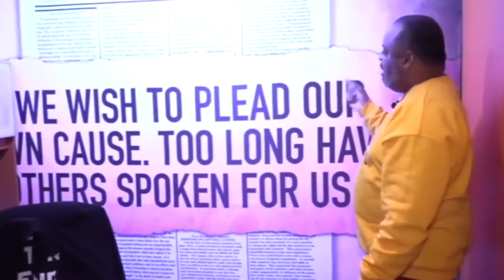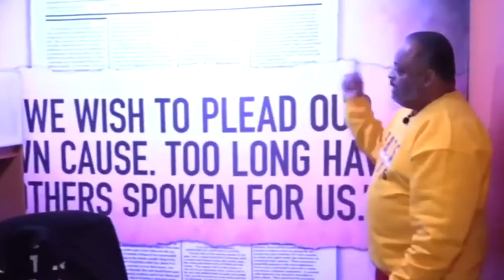'Reverse Freedom Rides' & The Migrant Crisis | TheBlackTable w/ Dr. Greg Carr | S1 E29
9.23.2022 TheBlackTable w/ Dr. Greg Carr | 'Reverse Freedom Rides' & The Migrant Crisis | S1 E29

Dr. Gerald Horne, author of "The Counter Revolution of 1836: Texas Slavery & Jim Crow and the Roots of American Fascism" breaks down the ongoing migrant crisis, the "Reverse Freedom Rides" being staged by Texas Gov. Greg Abbott and Florida Gov. Ron DeSantis, what this all means for African Americans and the nation as a whole.